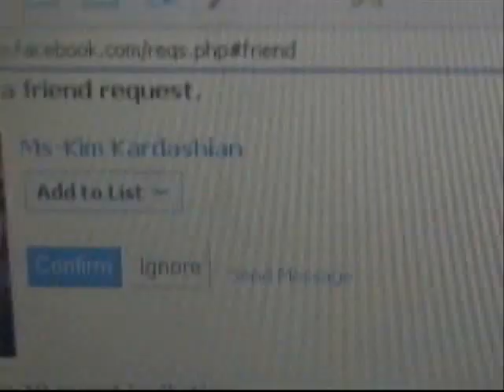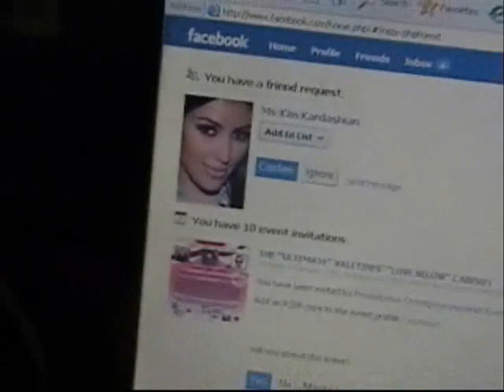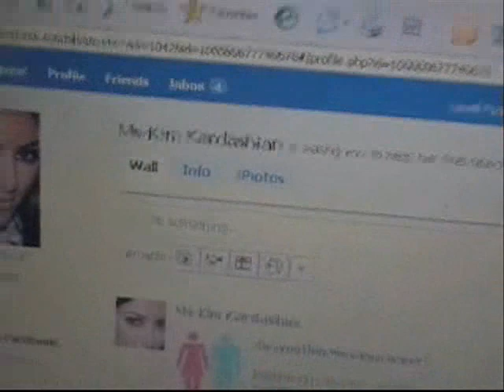Focus Boy meets Kim Kardashian